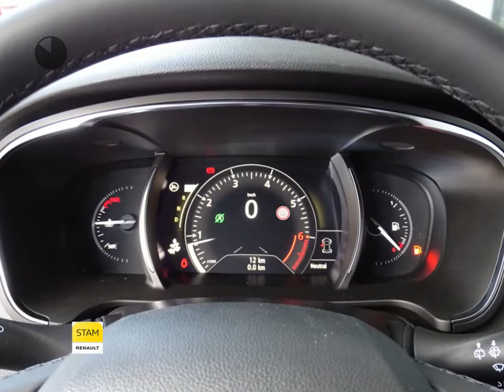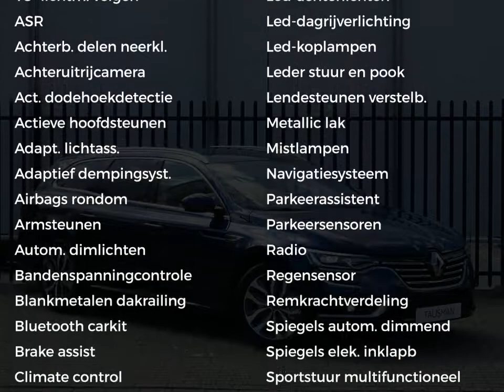Renault Talisman Estate TCe 225pk Intens NIEUW! Navig., Parkeer ass., Camera, Climate